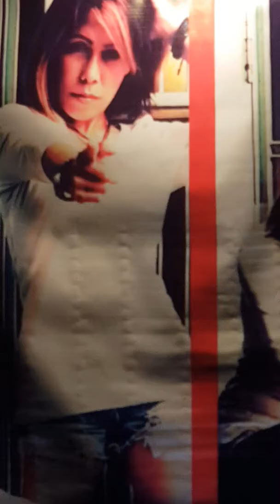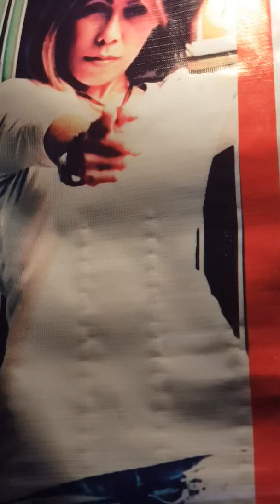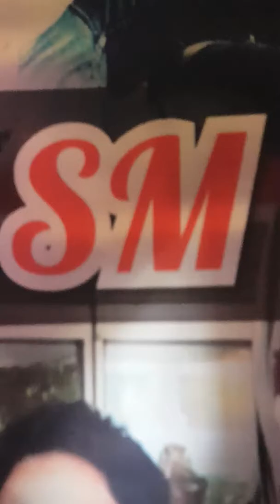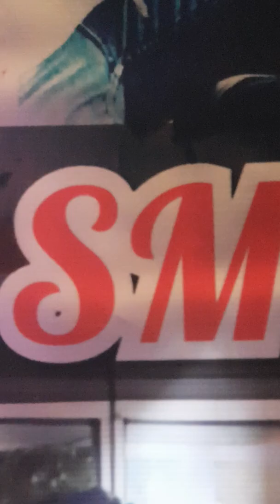SABRAN MASRON -SEJATI (Live 2019)@Kurapi Studio Spura 2019